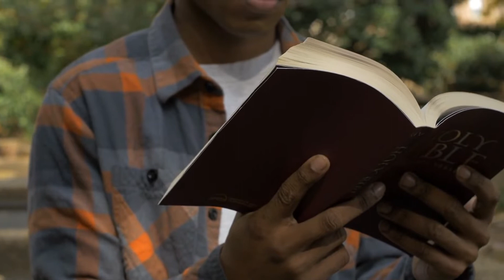I Believe God